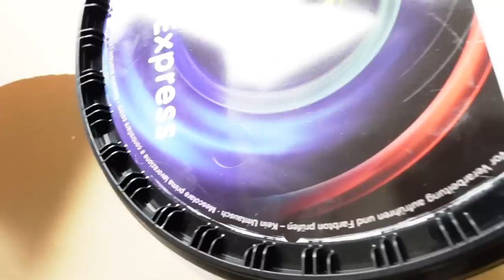DENICE VLOG - DAILY FOOD x BEDROOM MAKEOVER (with English subtitles)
Då är jag, Denice Moberg, tillbaka igen och det är dags att slänga in lite inredning och mat/kost till denna kanal. Ni får följa med mig på ett par dagar när jag fixar ordning vårt sovrum till att bli lite mer mysigt nu under hösten :) Vince och Linus kommer givetvis också gästspela lite i vloggen.

Dessutom blir det en stor del av mitt dagliga matintag, så ni kommer också få se en hel del utav den vardagliga kosten och givetvis delar jag med mig utav några recept plus tankar kring detta. Se längre ned för recept om det är så att det går för snabbt i vloggen.

:) A lot of coming videos will have English subs.

RECIPES

CHOCO OATMEAL WITH PB & RASPBERRIES

Mix & cook:
45 g of oats
250 ml of water, some salt

Then add:
35 g of casein protein powder with chocolate flavor 🍫

Top with:
50 g of raspberries
20 g of peanut butter
60-100 ml of milk
Cinnamon

SALMON FOODPREP
500 g (125 g x 4) of salmon
200 g of oat-barley (nearest translation we can find!)
Low fat Creme Fraiche (garlic and parmesan)
Veggies of your choice